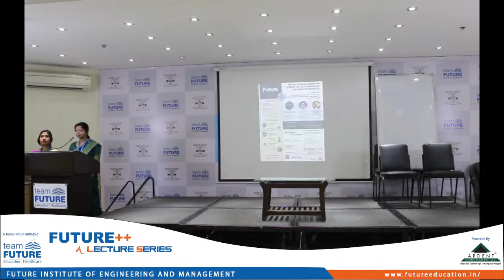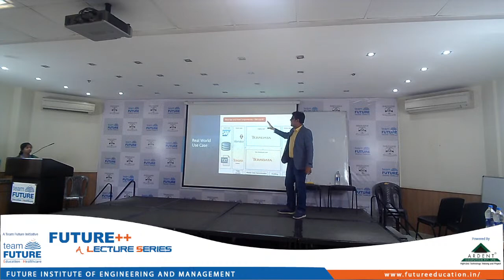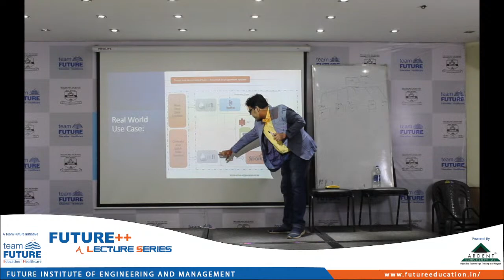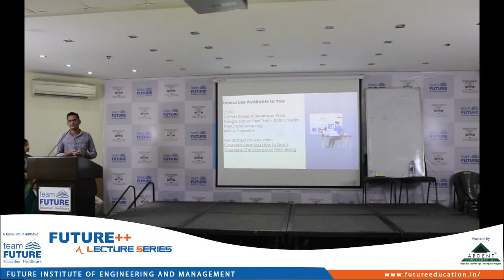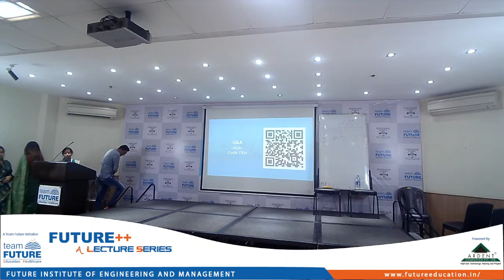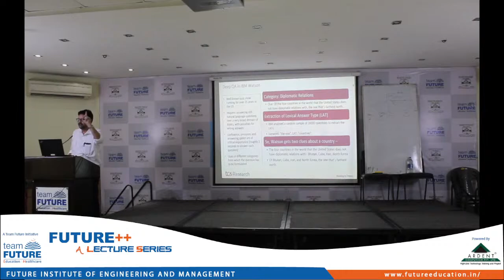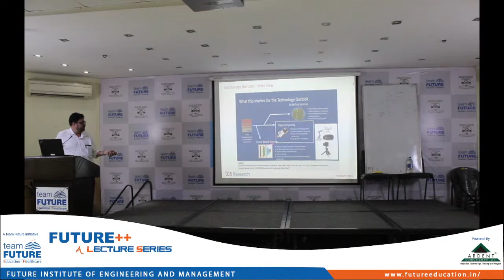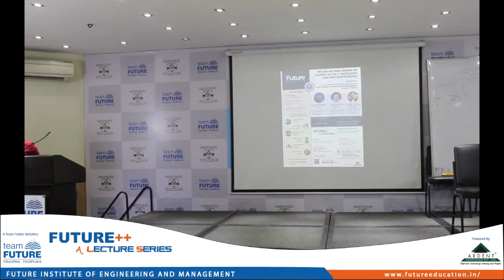FUTURE++ LECTURE SERIES TWO-DAY NATIONAL SEMINAR ON JOURNEY OF THE IT PROFESSION.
It is a two days national seminar organised by CA & IT Department.
1st Day - IT is your career,journey of the IT profession and new opportunities.
2nd Day - Scopes of the Data Engineering and Neuromorphic computing in recent times.